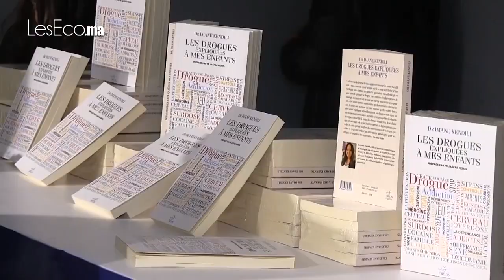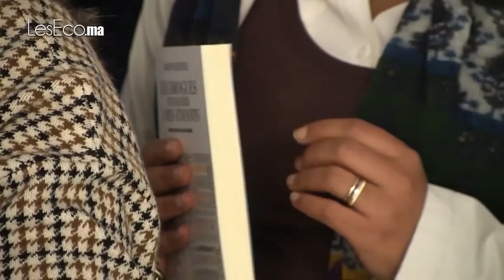La Minute Psy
Docteur Imane Kendili, psychiatre, addictologue et sexologue, auteure de « Les drogues expliquées à mes enfants » et «Coronavirus, la fin d’un monde », aux Éditions Orion, donne ici, dans chaque capsule,son point de vue sur un cas, un sujet médical lié à la psychiatrie. Elle apporte des éclairages et donne des conseils pour aider ses patients et tous ceux qui ont besoin d’en savoir plus sur l’anxiété, l’angoisse, les troubles comportementaux, la dépression et d’autres pathologies associées.